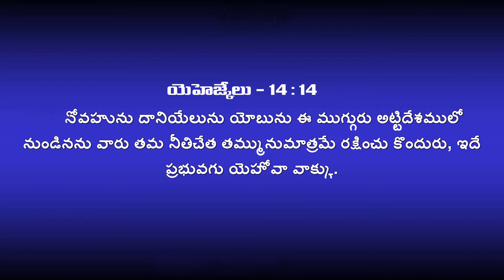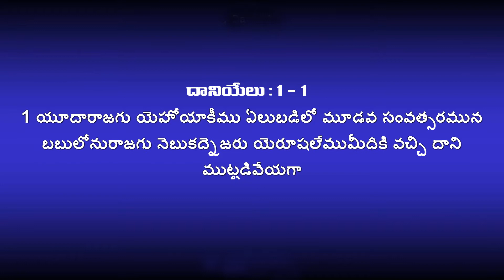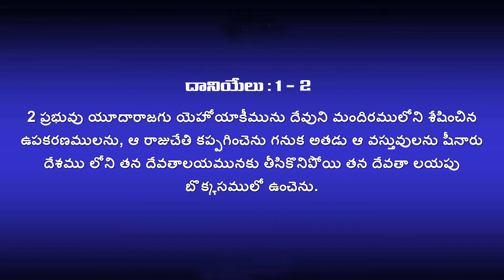Tv Telecast - REV JOSEPH BENNY TC 08 04 2017 PART 1